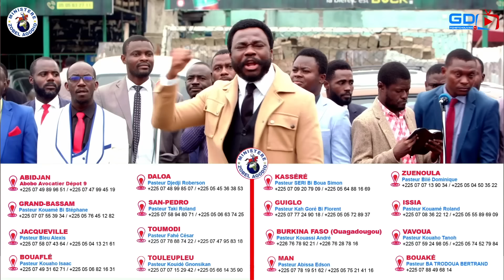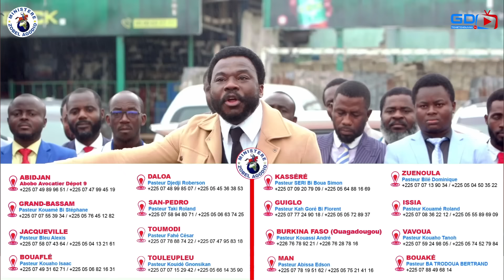GEDEON DE LA TCHETCHOUVAH: 🔴 UN COURS D'HISTOIRE SUR LES ORIGINES DU CHRISTIANISME ET DU ROMANISME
🔴 UN COURS  MAGISTRAL D'HISTOIRE SUR LES ORIGINES DU CHRISTIANISME ET DU ROMANISME
🔴 Le ministère de la femme encore au cœur du débat et de l'actualité.